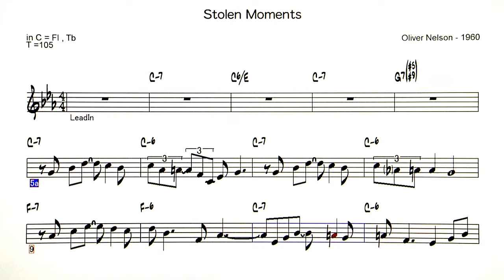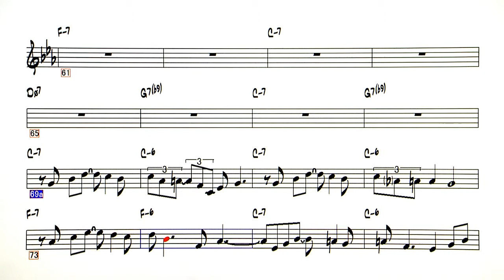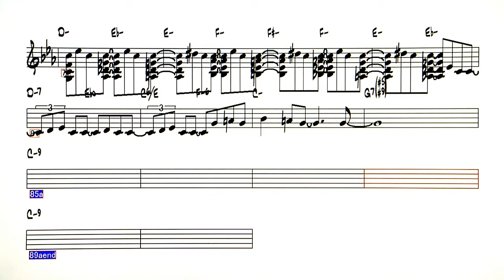Stolen Moments - ( C instrument )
Backing Track -  Stolen Moments ( by  Oliver Nelson - 1960 )
◎Backing Tracks list